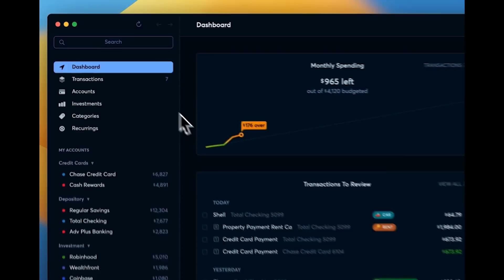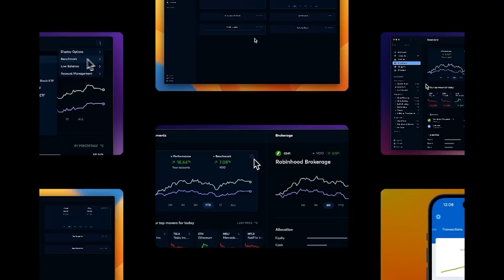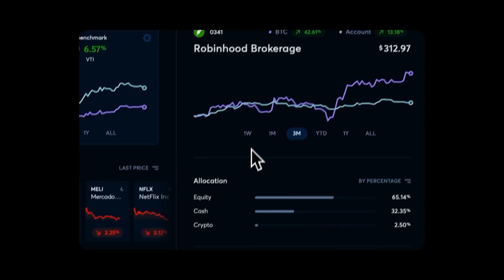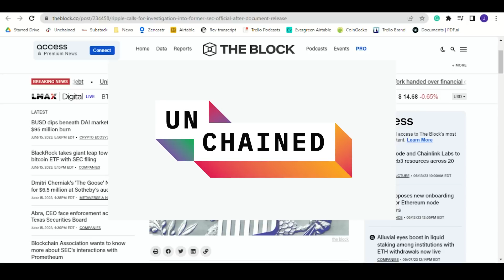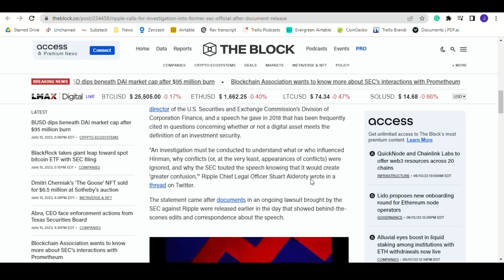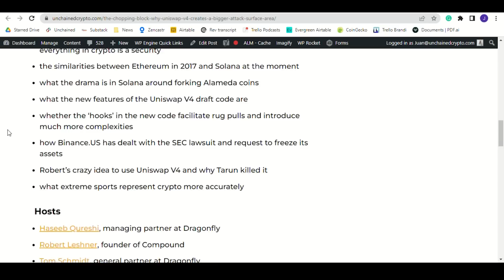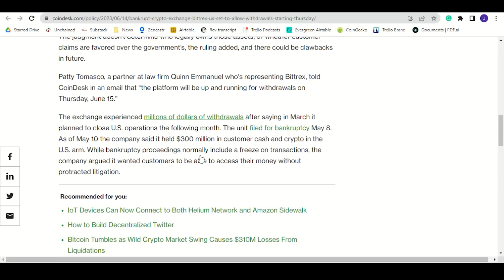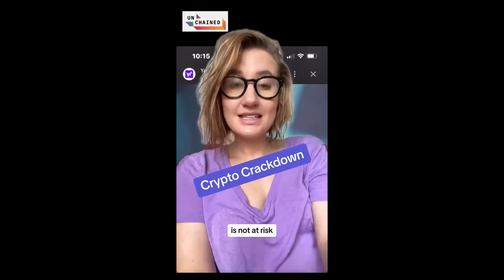‘Very Frustrating’: ‘Crypto Mom’ Hester Peirce on 5 Years at the SEC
SEC’s Hester Peirce Tackles ‘Frustrating’ Crypto Regulation – And Why It’s So Slow  - Ep. 507
SEC Commissioner Hester Peirce has a reputation in the industry for being more supportive of crypto than her peers. After a rough year for the industry, Peirce weighs in on whether the agency was right in recently naming several crypto tokens as securities, the state of the current regulatory framework, and the slow pace of change. “All I can say is that I’ve been at the agency for over five years, and it’s very frustrating to me that in that time we haven’t done something more productive,” Peirce tells Unchained.

Show highlights:
🔹 what would Peirce do to regulate crypto if she were chair of the SEC
🔹 whether the SEC was right in alleging that SOL, ADA, MATIC, and more are securities
🔹 why Peirce says the SEC’s current approach will take many years to find a resolution
🔹 whether special purpose broker-dealer licenses are a solution
🔹 why Peirce believes that the existing regulatory framework is not enough to oversee digital assets
🔹 her views on the pressing need to find a way to make existing regulations  comport with a technology that doesn’t require intermediaries
🔹 whether the fact that many SEC employees worked on the Hinman speech reflects the opinion of the agency as a whole
🔹 why Peirce is “very frustrated” after five years of working at the SEC
🔹 why she’s been seen as the “Crypto Mom” and why she thinks it’s so  important to provide a clear regulatory framework

➡️ Crypto.com
➡️ Copilot Money
➡️ ProtonMail

Guest
⭐️ Hester M. Peirce, SEC Commissioner

Time Stamps:
00:00 Introduction
04:06 Are tokens securities?
07:30 Special purpose broker-dealer
13:50 Definition of an exchange
16:42 Hinman's documents
20:50 SEC's stance
22:21 Comm. Peirce: crypto mom?
28:25 Weekly recap

FOLLOW UNCHAINED!